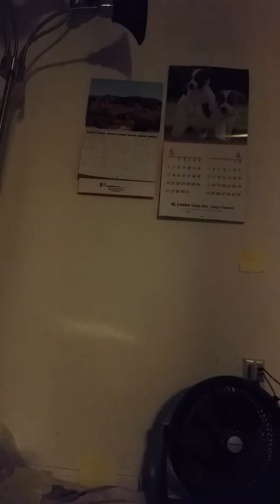katie perry more information about this